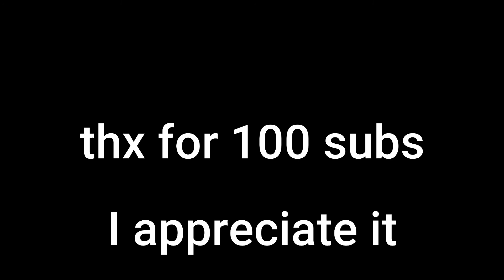thanks for 100 subs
but seriously thanks lol